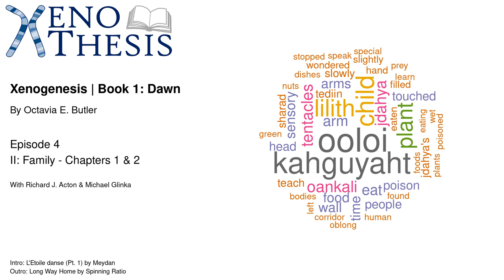Episode: 4 Xenogenesis - Dawn: II: Family Chapters 1 & 2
In Episode 4, Richard and Michael discuss chapters 1 and 2 from section 2: Family of Xenogenesis, which leads to a conversation about regeneration vats, cryonics and potential mechanisms protecting us from cryogenic damage.
Timestamps
00:00:36 - Intro
00:01:25 - Predictions
00:03:00 - Chapter 1 introduction
00:03:57 - Discussion on the Oankali names
00:06:40 - Continuation on Chapter 1 introduction
00:08:17 - Perception of time [1 - 3]
00:10:03 - Chapter 1 introduction (again)
00:12:10 - The maturation and development of Oankali
00:15:22 - Chapter 1 introduction ends
00:15:33 - The attitude of Oankali towards humanity
00:17:50 - "Silent Treatment"
00:18:50 - Oankali and the ability to eat otherworldly food
00:23:23 - Chapter 2 introduction
00:24:00 - Stockholm Syndrome [4]
00:30:25 - Floating vehicles [5 - 9]
00:40:50 - The Stasis plants [10 - 14]
00:48:30 - Age of Earth and the Universe [15, 16]
00:50:05 - Cryonics (and the urban legend of Walt Disney) [17, 18]
00:53:50 - Hibernation in animals and SUMOylation [19 - 22]
00:58:28 - Chapter 2 introduction - final part
01:00:03 - Chapter 2 introduction ends
01:00:05 - Discussion on organic door security and protein structure [23, 24]
01:07:51 - Chapter 3 and 4 Predictions
01:12:32 - Outro
Intro: [L'Etoile danse (Pt. 1)] by Meydan
Outro: [Long Way Home] by Spinning Ratio